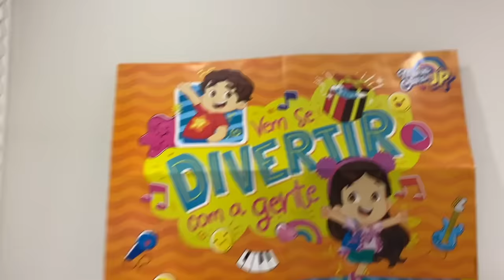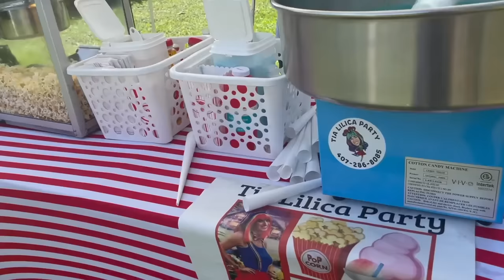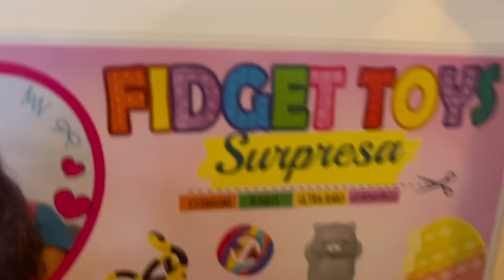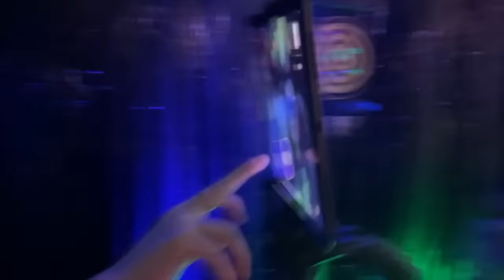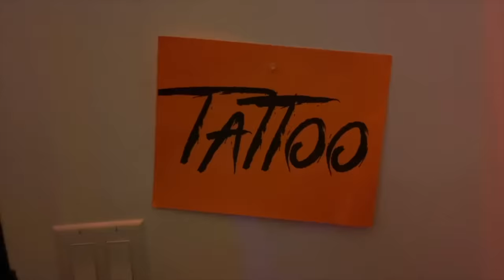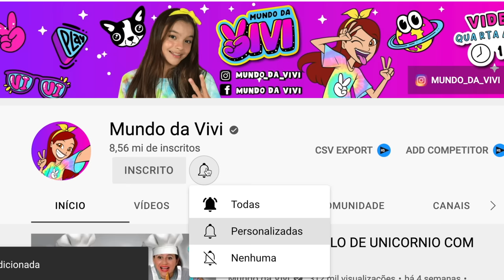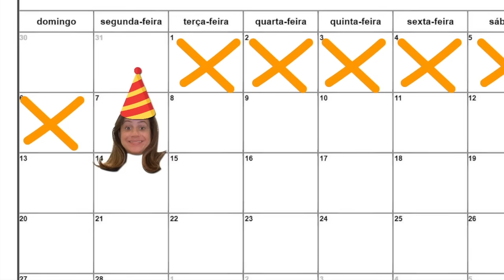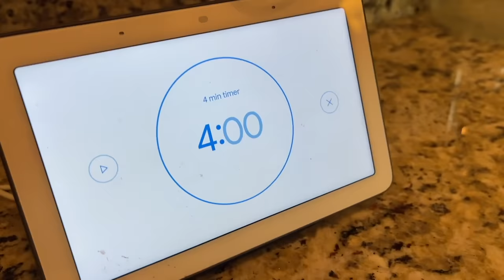As Melhores FESTAS de ANIVERSARIO Dos YOUTUBERS Nos ESTADOS UNIDOS |1 HORA de VIDEO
Separei os melhores videos das *festas* de aniversario que eu fui dos meus amigos Youtubers que moram aqui nos Estados Unidos. Teve festa da @MariaClaraeJP @belabagunca @ValentinaPontesofc

MUNDO DA VIVI👉   @mundodavivioficial
 VIVI GAMES🎮 👉  @VIVIGAMES
CANAL DA CHLOE👉  @Clocloe